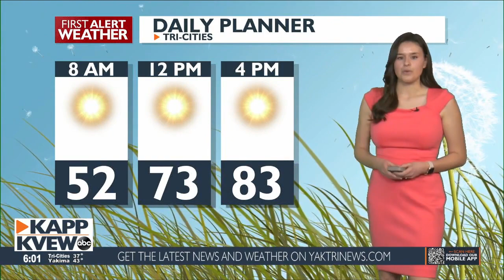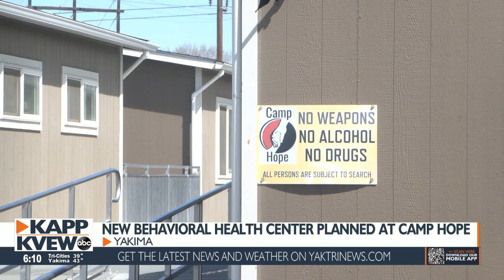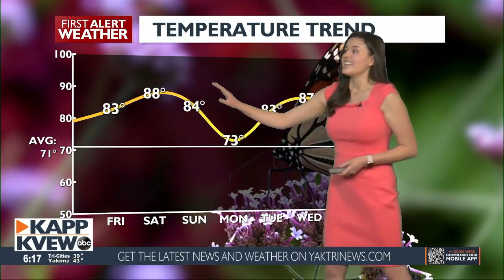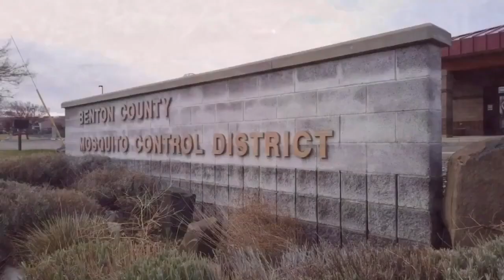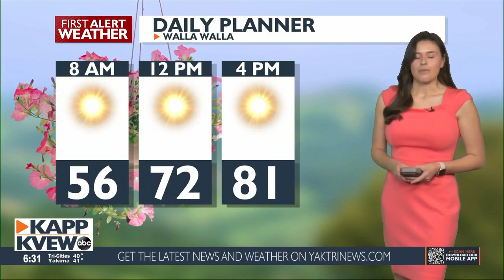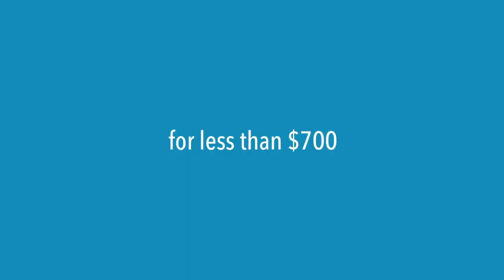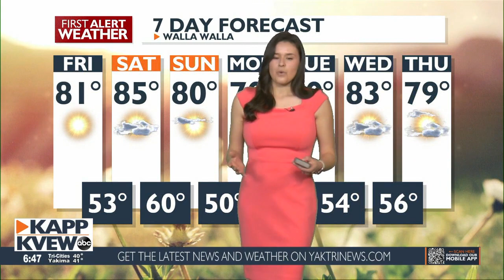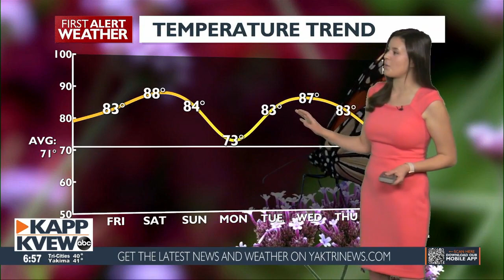Good Morning Northwest @ 6 a.m. - April 28, 2023